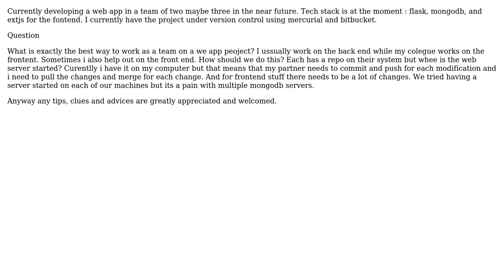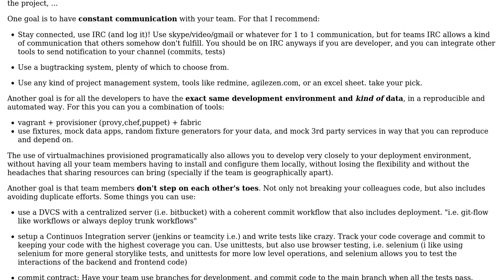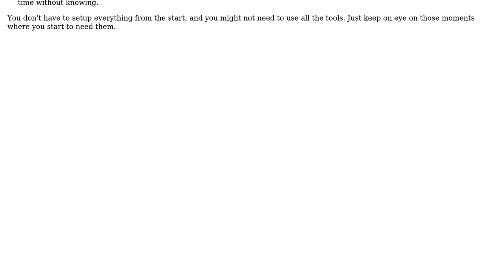Web development in a small team - best practices (2 Solutions!!)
Web development in a small team - best practices

With thanks & praise to God, and with thanks to the many people who have made this project possible! | Content (except music & images) licensed under CC BY-SA | Music | Images & others | With thanks to user Jani Hartikainen user InnocentPixel user ashwoods and the Stack Exchange Network Trademarks are property of their respective owners. You are responsible for your own actions.